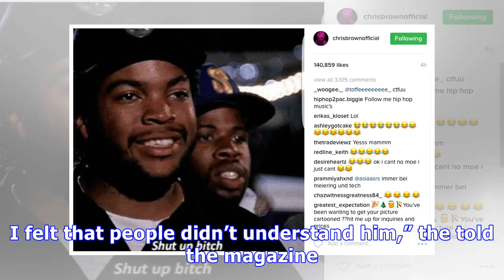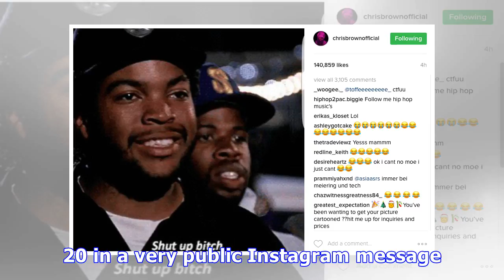Chris Brown Tired Of ‘Trying To Make Someone Love You’ — Message For Rihanna?